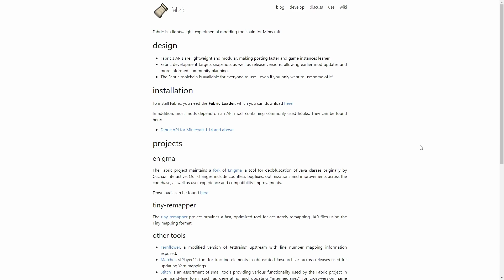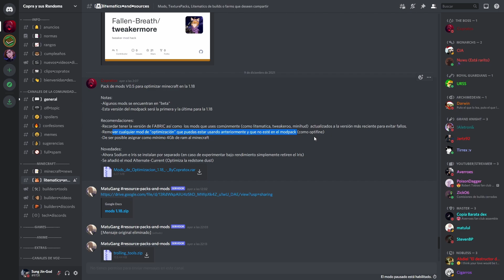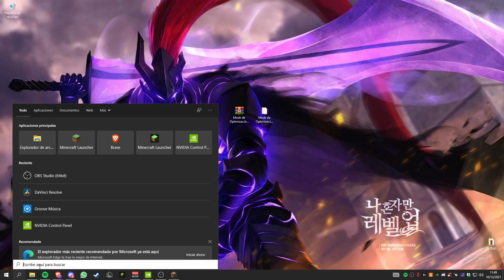✅AUMENTAR FPS en MINECRAFT 1.20 - 1.16 | MÁS FPS! | PACK de MODS!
COMPONENTES PC:

-CPU: Intel Core i7-10700F
-GPU: Asus Nvidia GeForge GTX 1070
-MOTHERBOARD: Asus Rog Strix B460-h Gaming
-RAM: Corsair Vengeance LED, 32GB (4 x 8GB), DDR4, 3000MHz
-HDD: Toshiba 1TB 7200RPM Sata III 6GB/s
-SSD: Wd Black Sn750 Nvme M.2 500gb 3d Nand 3430Mb/s
-CASE: Corsair Carbide Series® Air 740 High Airflow
-FUENTE: Antryx 650W

-MONITOR: BenQ Zowie XL2411, 24", 1920x1080